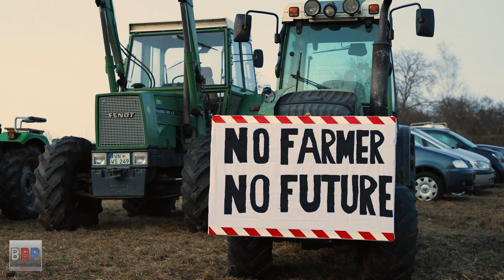Mahnfeuer ruft Feuerwehr auf den Plan, Weinstadt-Großheppach, 14.01.2024.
Mahnfeuer ruft Feuerwehr auf den Plan, Weinstadt-Großheppach, 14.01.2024. Mehrere Anrufer meldeten eine Rauchsäule und Feuerschein. Die bei der Stadtverwaltung angemeldete Veranstaltung war dann aber der Polizei wohl nicht bekannt, die wiederum die Feuerwehr verständigte.

Camera:
Canon EOS R6 II